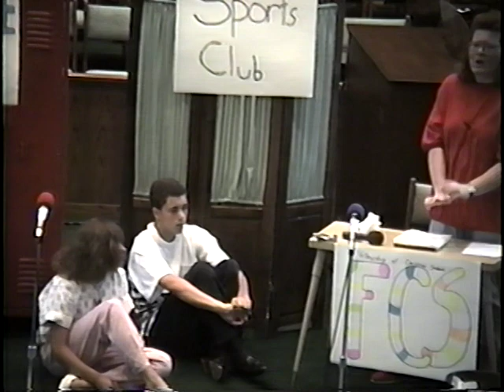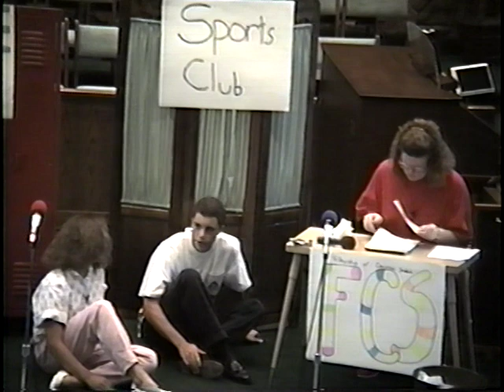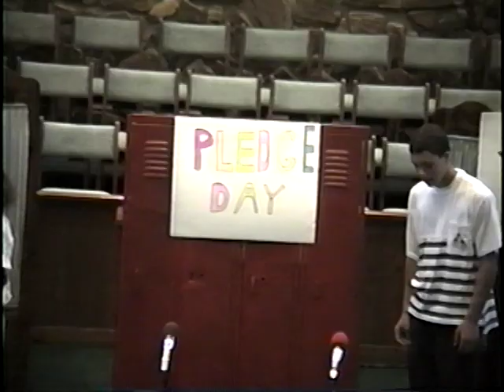VTS 01 3